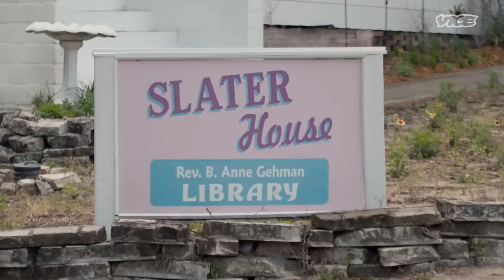Talking to Dead People in Florida | Fringes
Cassadaga is a small town in Florida that’s just like any other bedroom community—except that it’s filled with psychics. Stroll down its streets and you’ll bump into clairvoyants, mediums, and past-life shamans. But it’s not all crystal balls and tarot cards — in fact, many of the psychics here don’t use those materials at all.

Established in 1894, Cassadaga was one of many camps that sprang up around the U.S. during the Spiritualist movement. It’s said that the town is built around a natural energy vortex, which might explain why people are drawn here. Today, many of its residents still identify as Spiritualists and believe communing with the dead through mediumship is proof of life continuing on after our bodies die.

It’s no wonder Cassadaga has garnered a reputation for being a freaky place. But is it all it’s cracked up to be? In this episode of FRINGES, VICE’s Zach Shucklin visits the “Psychic Capital of the World” to investigate.